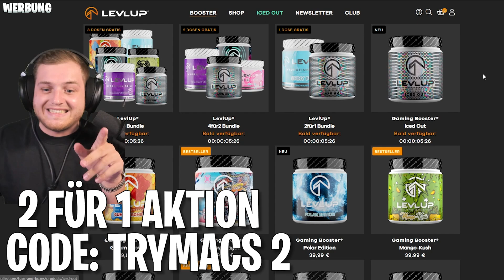🔥🤯Aus EISEN rauskämpfen?! | IRON Bois SIND BACK! | Ranked Valorant als Topfragger rasieren!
Heute gibt es auf Old School wieder Valorant Ranked in der Eisen Liga mit @BigSpinCR & @Sebooo!

Viel Spaß!

• Twitch (Livestream fast täglich ab 18/19 Uhr!)